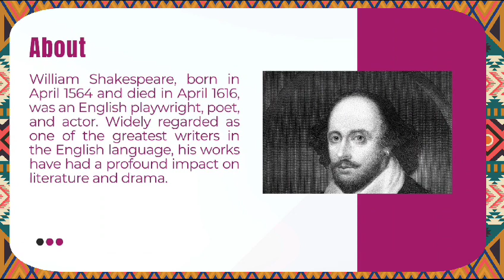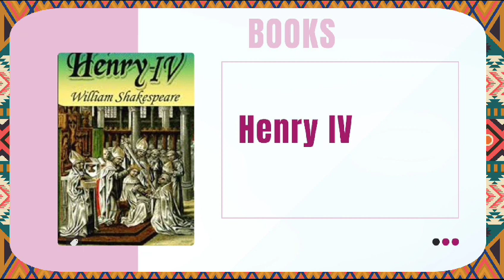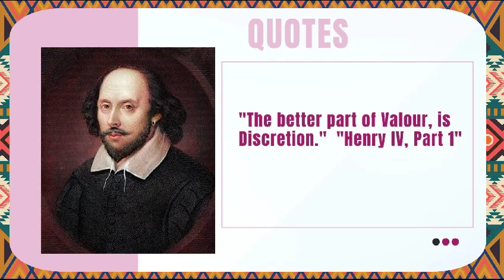Literarian of the month- William Shakespeare